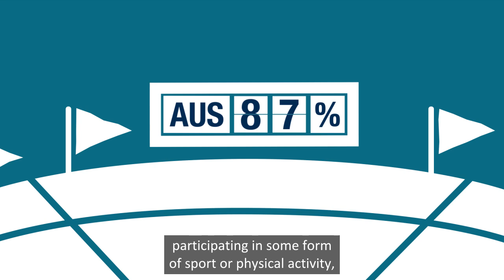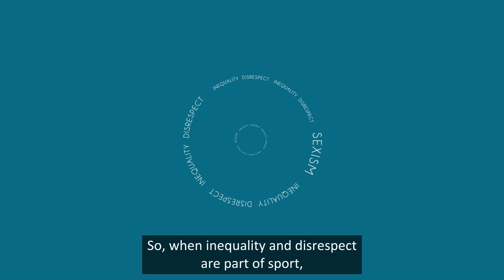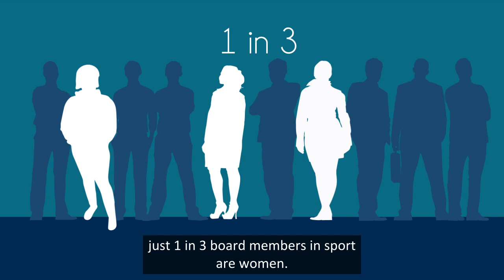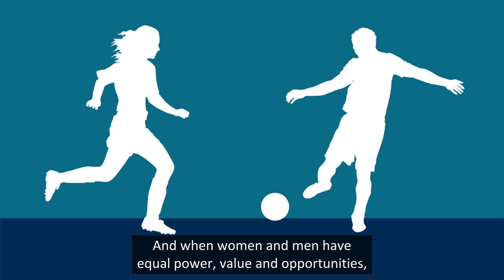Preventing violence against women in sport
Violence against women is serious and widespread across Australia. The statistics are alarming. On average, at least one woman a week is killed by a partner or former partner, and one in three Australian women has experienced physical violence since the age of 15.

However, the good news is that there is clear evidence that violence against women can be prevented before it occurs. To do this, we need to challenge the underlying drivers of this violence, and work to increase gender equality. We need to do this right across society and in all aspects of everyday life, including in sports organisations and clubs.There is a clear opportunity for sporting organisations and clubs to play an active and positive part in this shared movement for change.

The iceberg image in this clip has been adapted from Gippsland Women’s Health, ‘Make the Link’ resources. Accessed September 2017